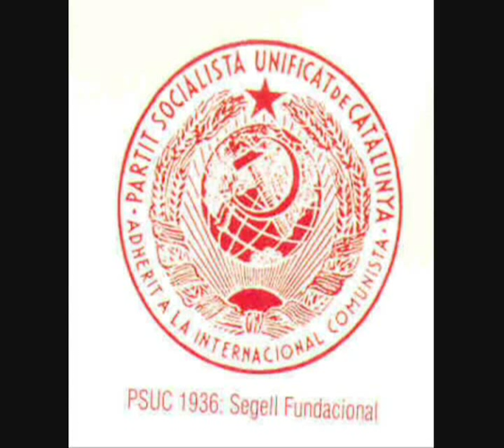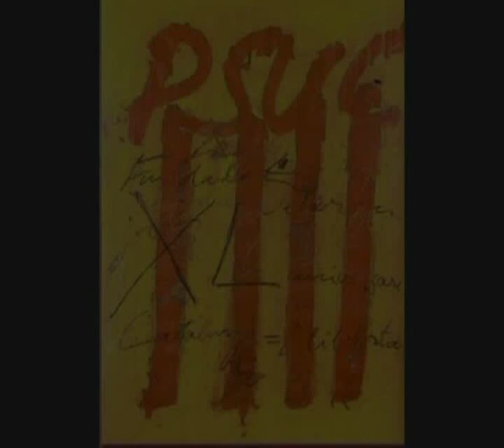LA INTERNACIONAL - PSUC viu